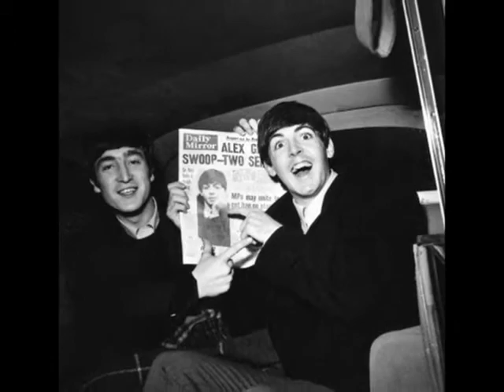The Beatles- Drive My Car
This is a video I created using photos of the Beatles and cars to the track "Drive My Car"